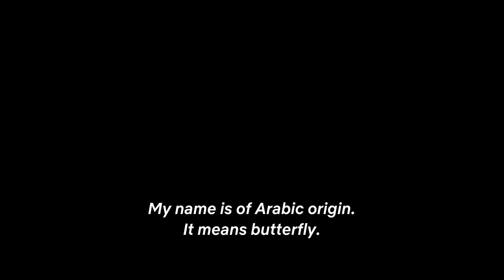YARA | Official Hindi Trailer 4K | हिंदी ट्रेलर | Netflix Italian Film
Premieres On Netflix On 5th November In Hindi, English & Italian Languages.

We Upload Best Quality & Latest Trailer Dubbed In English Hindi Tamil & Telugu. We Upload Trailer Fastest With Maintaining The Quality.

⚡We Are Fast As Falsh.⚡

Ⓒ Copyright To Netflix.